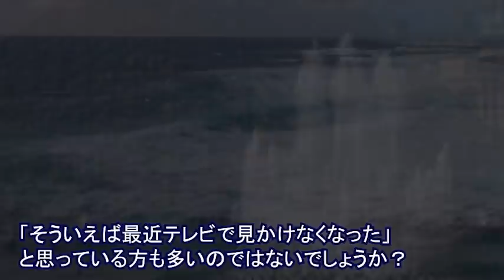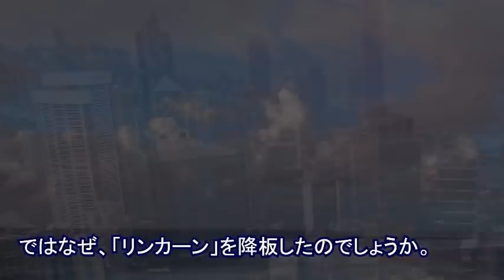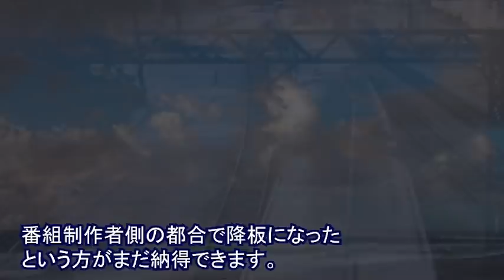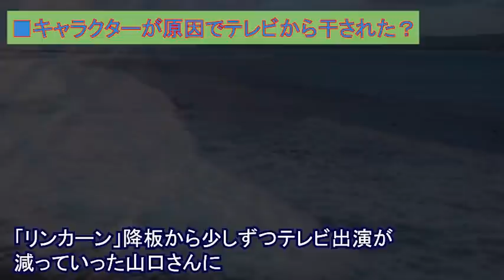山口智充がテレビから干された理由に一同驚愕！ぐっさんが消えたのはキャラのせい？現在は…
山口智充さんといえば、多種多様なモノマネで人気を集めたお笑いタレントさんですね。

人気番組のMCを務めるなどマルチな才能の山口智充さんですが、「そういえば最近テレビで見かけなくなった」と思っている方も多いのではないでしょうか？

かつてはテレビで見ない日はほとんどなかった山口智充さん。

様々な憶測が飛び交っていますが、干されてしまったとも言われています。

山口さんを一時期見かけなくなった原因に一体何があったのでしょうか？

【概要】
この動画は山口智充さんに関する情報です。
山口智充さんを好きな方、興味のある方に見ていただけると嬉しいです。

この動画のナレーターは　サキ　です。

【関連動画】
寺尾聰が石原軍団を脱退した本当の真相に驚きを隠せない…『ルビーの指環』の人気歌手が借金、経歴、現在が衝撃すぎる…

福田こうへいが土下座した理由に涙が止まらない…紅白歌合戦の連続出場が途絶えた理由に一同驚愕…民謡界のサラブレッドを襲ったトラブルとは…

山本潤子と小田和正との意外な関係、今現在に驚きを隠せない…『翼をください』の有名歌手が活動休止した理由に涙が零れ落ちた…

渡辺徹の闘病生活の現在は自業自得？テレビから消えた原因はある病気のせい…妻・榊原郁恵はブチ切れた？

渥美清が一切見せなかった裏の顔に一同驚愕！『男はつらいよ』の寅さんがプライベートをひた隠しした真相とは…

福留功男がテレビから消えた真相と今現在がヤバすぎて一同驚愕…留さんと徳光和夫の不仲説の真相に驚きを隠せない…

かたせ梨乃の今現在に涙が止まらない…かたせ梨乃と成宮寛貴の知られざる関係に一同驚愕！学歴がヤバすぎる…